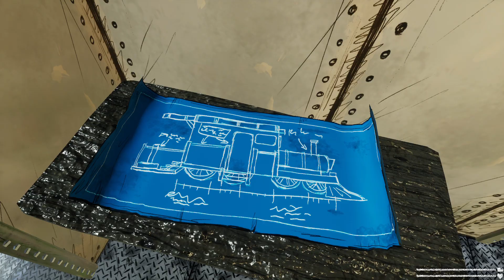Choo Choo Charles 🚂 ( Horror Game ) | Part 1 Full Gameplay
Choo Choo Charles 🚂 | Part 1 Full Gameplay

choo choo charles speedrun